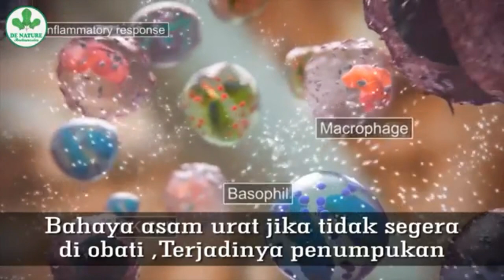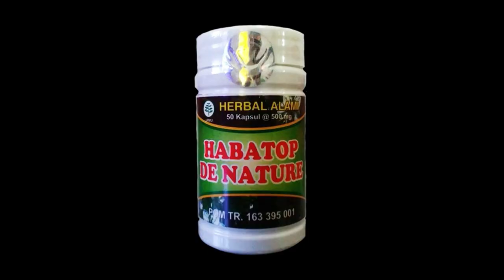Kesaksian Sembuh Dari Penyakit Asam Urat Atau Radang Sendi Dengan HABATOP De Nature Indonesia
Asam urat berlebih ditandai dengan rasa nyeri umumnya di bagian kaki. Jika kondisi sudah lumayan parah nyeri tersebut makin tak tertahankan, timbul pembengkakan, dan terkadang diikuti rasa panas menyengat di persendian.

Organ tubuh yang paling sering terkena asam urat adalah persendian tangan, lutut, pergelangan kaki, dan juga jari kaki, mengingat di bagian tubuh tersebut biasanya tempat menumpuknya kandungan asam urat berlebih yang banyak berasal dari makanan dengan kadar asam urat tinggi.

Layanan Konsumen : 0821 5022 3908

Solusi Pengobatan penyakit asam urat tanpa efek samping dengan menggunakan jamu tradisional herbal dari alami yang diracik secara khusus oleh perusahaan Cv de Nature indonesia yang memiliki khasiat serta manfaat untuk menjaga kesehatan tubuh anda.

Manfaat atau Khasiat

Mengobati gejala asam urat
Mengobati kesemutan
Mengobati kebas
Mengobati asam urat pada pria wanita

Isi kemasan

Kapsul samurago @Isi 50 Kapsul
Kapsul habatop @Isi 50 kapsul

Aturan minum

Masing masing kapsul diminum 2x3 kapsul ( 2 kapsul 3x Sehari ) diminum 1 jam sebelum makan

Pilihan produk obat asam urat hanya di toko kami ini yang menjual produk produk obat herbal untuk menjaga kesehatan tubuh anda sesuai yang anda butuhkan.